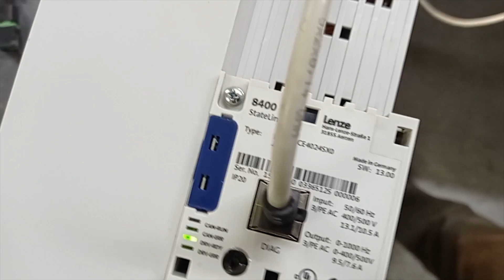AC7607 Преобразователь частоты LENZE E84AVSCE4024SX0 4 кВт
Испытание преобразователя частоты LENZE E84AVSCE4024SX0 4 кВт после ремонта

ИНФОРМАЦИЯ

АМПЕР СЕРВИС